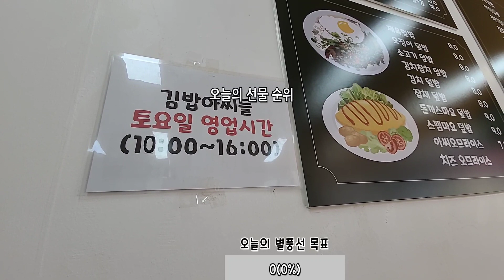치즈 김밥 1줄